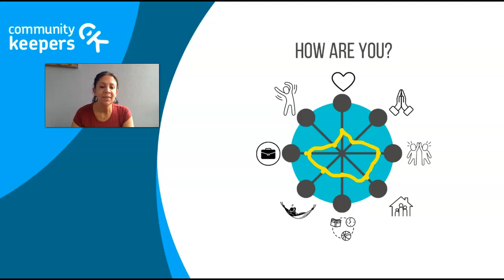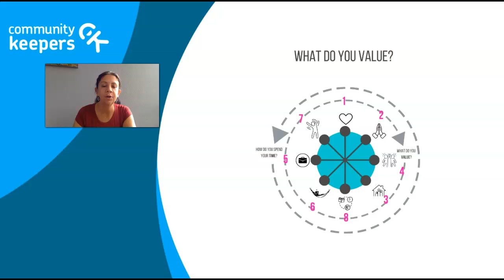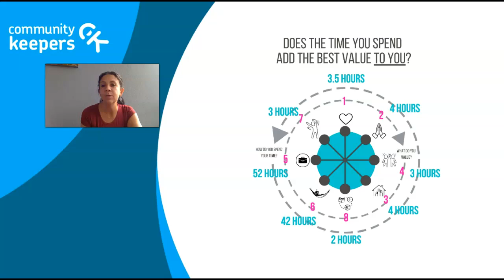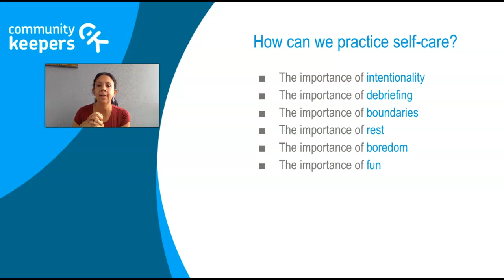A practical exercise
Pour yourself a cup of tea and let Amanda guide you through this reflection exercise.
Amanda van der Vyver is the CK Educational Psychologist and Mental Health First Aid Trainer